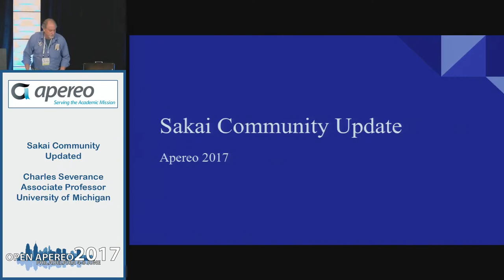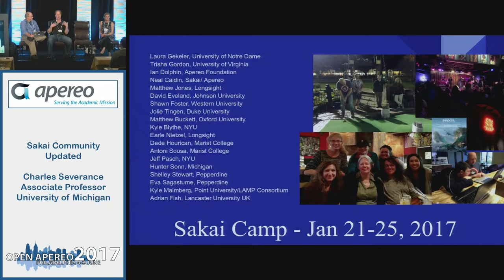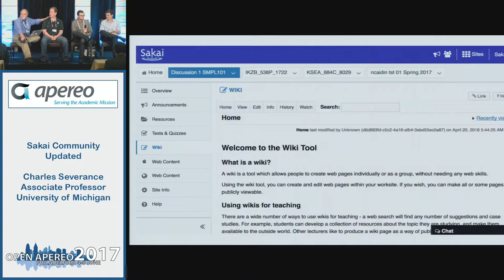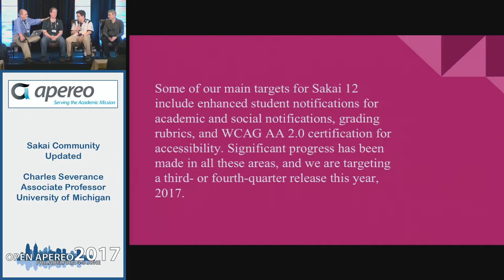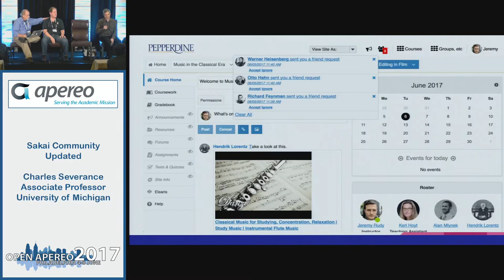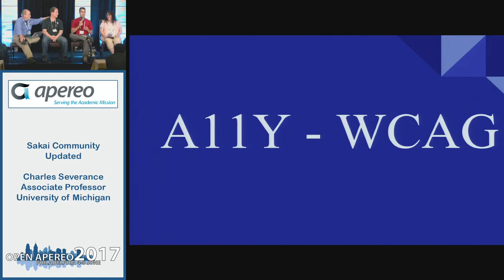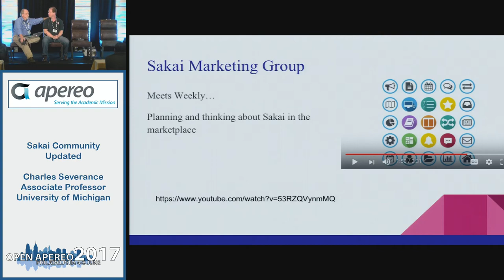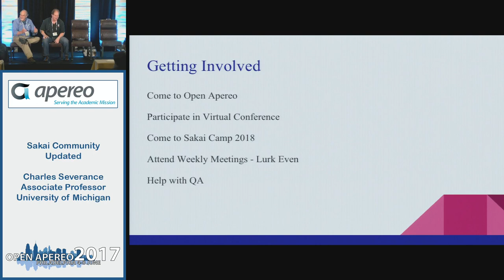Sakai Community Updated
Charles Severance - Associate Professor, University of Michigan

The past year has been very eventful for Sakai. The Sakai-11 release was completed with the new frameless (Morpheus) portal, new Grade Book, responsive design, and many other game changing features to bring Sakai very much in line with the best LMS systems in the marketplace. A large number of Sakai sites are moving their production to Sakai 11 and we are working on a Sakai-12 release. This presentation will will give a brief summary of the Sakai project to date as well as expectations for the next year. The presentation will also feature a question and answer session with members of the Sakai Project Management Committee (PMC).